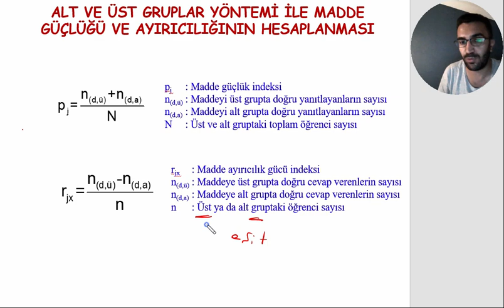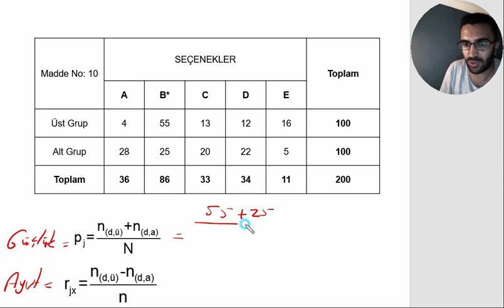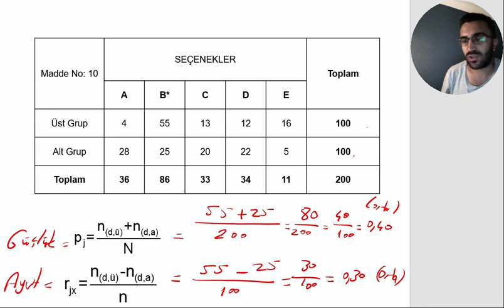TEK SORUDA AYIRT EDİCİLİK VE GÜÇLÜK İNDEKSİ - kpss eğitim bilimleri genel tekrar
Merhaba hocalarım ;  Ölçme dersinin korkulu rüya olmaktan çıkması umuduyla...
ölçme ve değerlendirme genel tekrar kpss  - öabt - eğitim genel tekrar -

ölçme
ölçüm
değerlendirme
mutlak ölçüt
bağıl ölçüt
ölçek
eşit oranlı
eşit aralıklı
sınıflama ölçeği

sıralama
dolaylı ölçme
doğrudan  ölçme
mod
medyan
aritmetik ortalama
standart sapma
ranj
portfolyo
performans
eğitim
ölçme
yazılı yoklama

çoktan seçmeli test
kontrl listesi
geçerlik
 güvenirlik
kullanışlılık
duyarlık
tutarlık
kararlılık
objektiflik
sabit hata
sistematik hata
random hata
sunuş yolu
buluş yolu
öğretim yöntemleri
öğretim teknikleri
yapılandırmacı öğretim
altı şapkalı düşünme
düşünme türleri
öğretme stratejileri
Eğitimle İlgili Temel Kavramlar, Öğretim İlkeleri ve Öğretim Stratejileri,
Öğretme-Öğrenme Yaklaşımları (Modelleri-Kuramları),
Öğretim Yöntemleri,
Öğretim Teknikleri,
Kavram Öğretimi,
Öğrenme Stratejileri,
Öğrenme Stilleri ve Üst Düzey Zihinsel Beceriler
soyut işlemler

ego
süperego
denge
dengesizlik
ahlaki gerçeklik
ahlaki özerklik
benim hocam
oral evre
anal evre
ipotekli kimlik
moratoryum
başarılı kimlik
dağınık kimlik
kimlik statüleri

gelişim
gelişme
geleneksel dönem
gelenek öncesi
gelenek sonrası
özümseme
uyumsama
dölüt
fetus
somut işlemler
soyut işlemler
işlem öncesi dönem
özümleme
yansıtma
id
ego
süperego
denge
dengesizlik
ahlaki gerçeklik
ahlaki özerklik
benim hocam
oral evre
anal evre
ipotekli kimlik
moratoryum
başarılı kimlik
dağınık kimlik
kimlik statüleri

zeynep salman içli
ayşegül aldemir
tufan genç
can köni
fatih genç
benim hocam
mehmet aytanözü
ramazan yetgin
pegem
yargı
salih yıldırım
metin şar
hasan şanlı
HocaWebde
Bayram Meral
Benim Hocam
Furkan Hoca ile Tarih